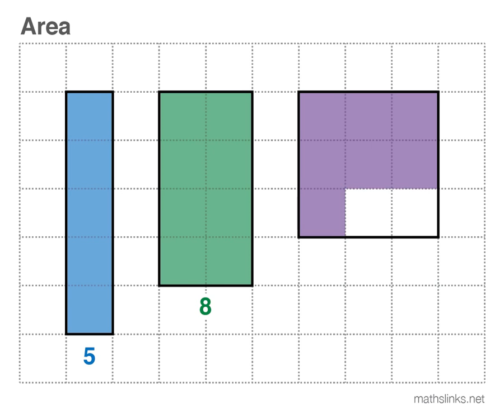Area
A simple animation of the area of rectangles.